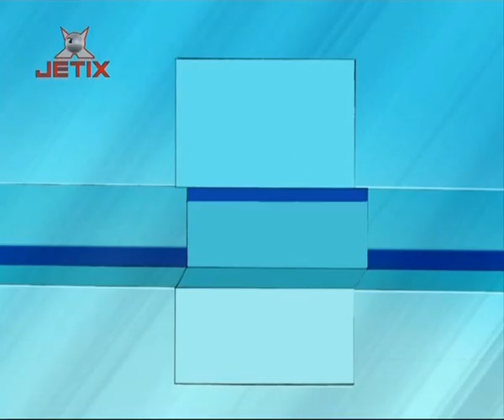Totally Spies! Тотали Спайс! 116 WOOHPersize Me! Суперсистема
s5e12 Totally Spies! Тотали Спайс! 116 WOOHPersize Me! Суперсистема

Злодею, ранее работавшему в агентстве, удаётся создать армию из студентов Mалибу. Алекс снова приревновала остальных подружек к Бритни и решила сделать коктейль, который точно не придётся Бритни по вкусу. Однако, что удивительно, Бритни с огромным удовольствием его выпила.